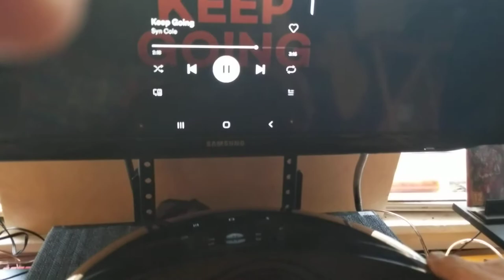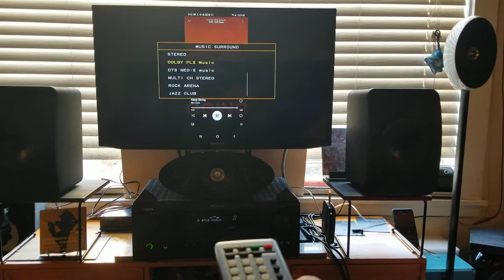When prototypes go wild: KEF 3001SE center mono on axis vs the ls50 & 3001SE phantom center image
This is the first and only instance when KEF designed a center speaker entirely from scratch as perfect vessels for their newest Uni Q technology. It measures razor flat as a mono speaker directly facing you should, but what's most amazing is how the sum of the mains whether 3001SEs or its offspring the LS50s produce a phantom center that matches the center so perfectly its impossible to tell whether its on or off. The phantom center affect of the LS50s and the 3001SEs sounds identical to the 3001SE center.

The reason why the SEs were so over engineered was because it was necessary to pivot from the original Uni Q patent to the new child patents and there had to be a product line that would allow them to prototype and perfect this outside of the HI Fi market before they would repackage it and introduce it to the premium hi fi market.

All the while the SEs, also called the hts, kht and and even the Picoforte would work their way into the casuals market as lost leaders to draw casuals into premium hi fi among any transitioning consumers who wanted to upgraded to bigger speakers.

Sneaky, but clever and not an uncommon tactic.

This rare classic came about triggered into culmination due to the expiration of KEF's core patent in 2007. In order to extend the core patent child patents were needed. The incremental plan involved working on inverting the original parent patent which covered a single point 2-way array having its tweeter seated at the throat of the woofer and relying on the woofer as its waveguide.

Coaxials were not new, and have been around for decades so they couldn't patent a tweeter in a woofer alone, whether in front, back or center without something distinctly "novel". What they worked out was a patent where the placement of the tweeter was specifically paired with the woofer as its waveguide. This distinction was enough to pass the novel requirement but was in itself a problem due a moving waveguide having its own problems (see IMD), though it gave KEF 25 years to solve it and with generations of refinement they did very well. Resolvable problems aside, single point arrays are much more ideal due to the elimination of phase/timing issues: Like dropping a stone and a rock in the same spot in a pond, the waves don't interfere but interlace, and no matter where you are in the pond you'll get hit by the same waves in succession. The resolution of IMD issues of the woofer acting as a moving waveguide would be the focus that also allowed for the planning of what amounts to a seamless landing of an aerial inverted kick flip maneuver in patent terms.

As the patent was about to expire it was essential to lay the groundwork for child patents. Recent incarnations added a tiny "snout" to block the lowest frequencies from the tweeter from interfering with the same frequencies during the crossover transition.

Then came the "tangerine waveguide" a series of shark fin-like blades over the tweeter that'd even air pressure over the tweeter dome. This may seem ornamental, or simply a way to protect the sensitive dome from curious fingers, but solved an inherent issue with dome tweeters that piston against free air: a hot spot of highest air pressure at the center of the dome while less air pressure would be available outward with the rim of the dome merely grazing the air. A unique waveguide, now possible with finite element analysis would work as a solid state valve allowing air to enter freely but exit with even resistance across the entire dome surface. With this innovation the tweeter dome could piston as though it were expanding and contracting like a pulsating dome producing perfectly spherical wave fronts.

Now the tweeter could act as its own wave guide, the snout, originally there to reduce the IMD issues as described above, could now be extended creating a compression horn that could fire completely free of the woofer thereby escaping the trappings of the original patent and the classic Uni Q.

The radiation pattern of a dome tweeter fully optimized has the widest most even dispersion, while the tangerine wave guide and horn allow it to render the crisp transients of a planar but without the axial bias of planars or ribbons that can only fire broad on one axis, this new tweeter fires evenly on all axes.

The tweeter now perfected as there was no more need for it to rely on anything else freeing up the woofer design to create a brand new Uni Q array from scratch.

(HEADPHONES)

Here's a comparison between the LS50s and 3001SEs phantom center versus the 3001SE center.

I got a few other hidden gems to cover, if you're interested.